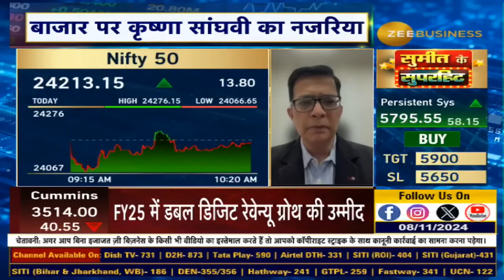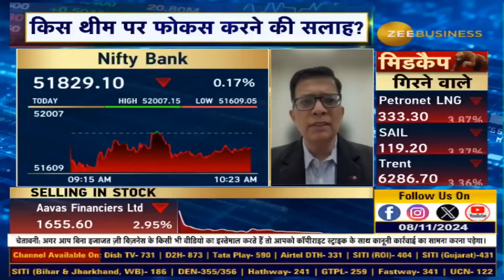China's Economic Boost: Market Insights & Investment Strategies with Krishna Sanghvi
चीन के रहत पैकेज पर बाजार की नजर, कमोडिटी सेक्टर ने कमजोर नतीजे पेश किए, Banks, IT शेयरों में निवेश के मौके : कृष्णा सांघवी, CIO इक्विटी, Mahindra Manulife MF